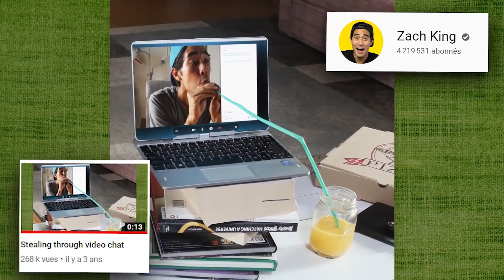LE SECRET DU CLIP "DOIN' TIME" DE LANA DEL REY !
On va voir comment refaire l'effet du clip "Doin' Time" de Lana Del Ray !

► Matériel !